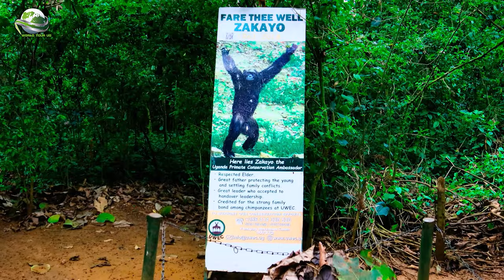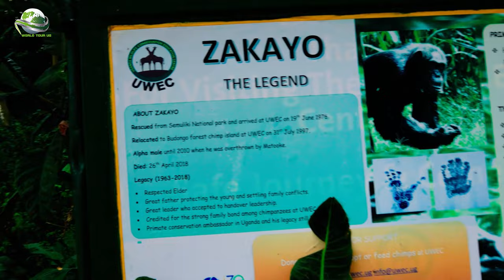Heartbreaking Farewell: Oldest Chimpanzee's Burial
Join us in bidding a heartbreaking farewell to the oldest chimpanzee in captivity, as we honor her life and commemorate her burial.

This touching video captures the emotional final moments of the beloved chimpanzee and the touching ceremony held in her honor. Pay your respects and witness the powerful bond between humans and these incredible creatures.